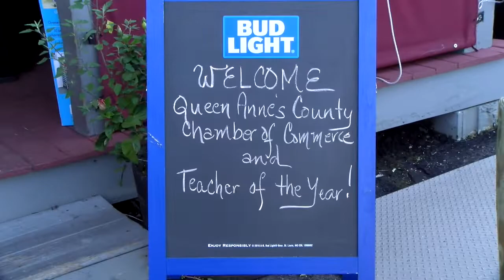QAC Chamber Queen Anne's County Public Schools Teacher of the Year & New Teachers 2018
Meet the 2018 QACPS Teacher of the Year Rhonda Moore and some of our new teachers for 2018 at this annual QAC Chamber of Commerce Event